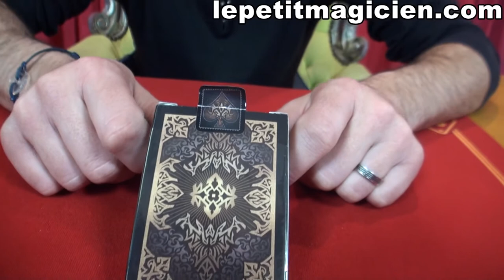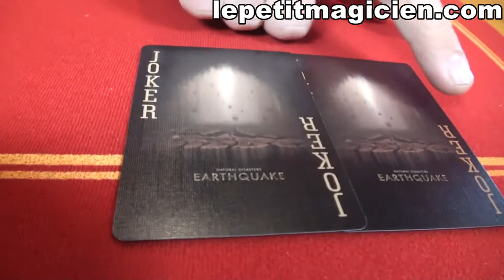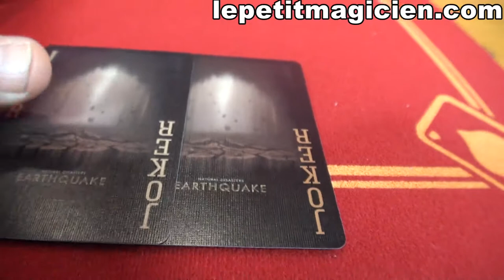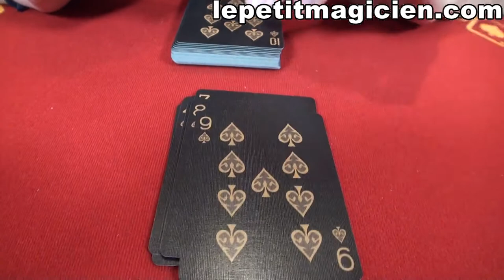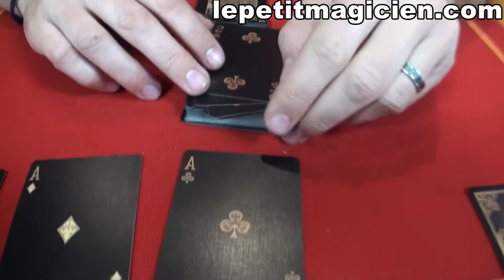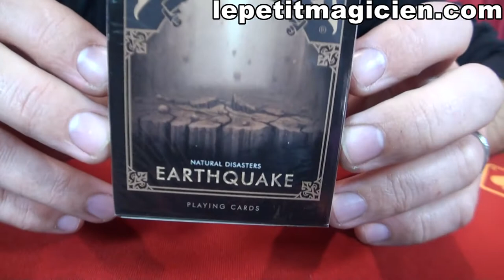Bicycle Natural Disasters Earthquake - lepetitmagicien.com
Bicycle Natural Disasters Earthquake
Les bicycle catastrophes naturelles « Tremblement de terre » Cartes à jouer est le troisième d’une série de 7 catastrophes naturelles. Toutes les catastrophes naturelles sont les forces les plus meurtrières que mère nature a à offrir. N’oubliez pas de vous mettre à l’abri!